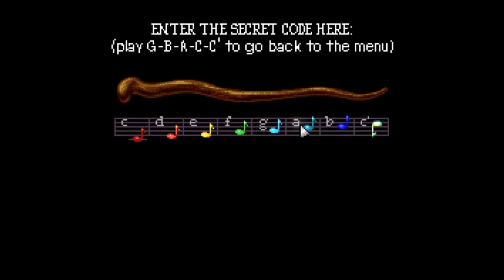FGS - FORGE: Bonus Episode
Just a small bonus video that I decided to make and share with you all. Also I am Madhogless this episode, once I found out what one of the bonuses was, I decided to make this video after he left, also it was 3:45 at night at the time I recorded this so that may tell you something or nothing depending on how you view that. What rewards would we get other then images you may be wondering? To be honest I was curious too.

This is so far only a demo of the game that has been in the works for a few years, if your a fan of LOOM or interested in point and click adventure games in anyway interested I highly recommend going here and supporting them.

FORGE © Quill O'the Wisp, LucasArts/LucasFilm Games & Brian Moriarty